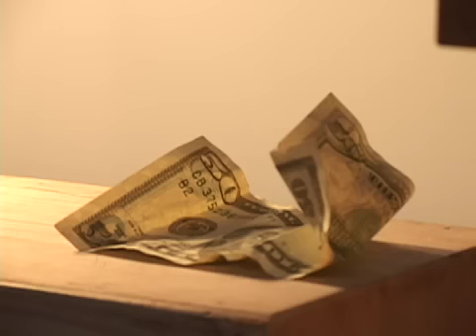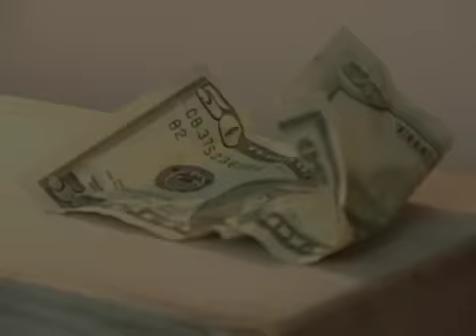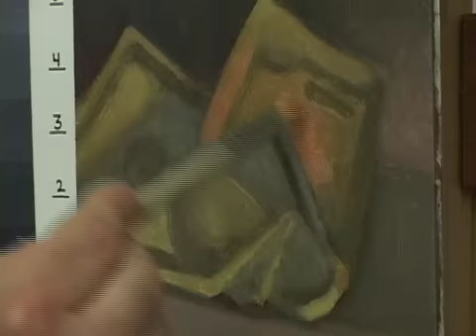OIL PAINTING DEMONSTRATIONS - How to Paint Money -by Hall Groat II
How to Paint Money - $50 Bill - Step-by-Step by Hall Groat